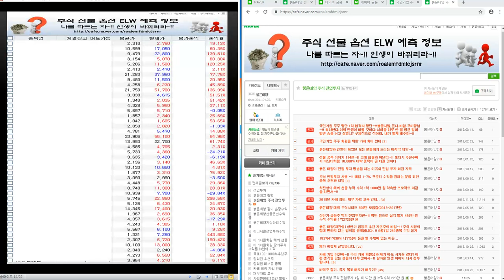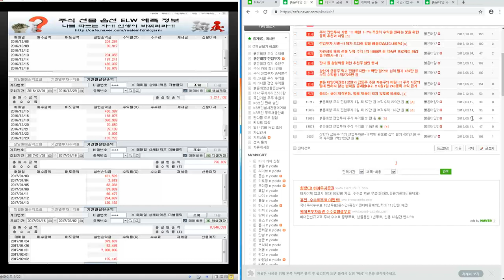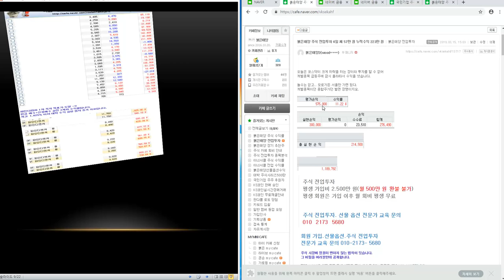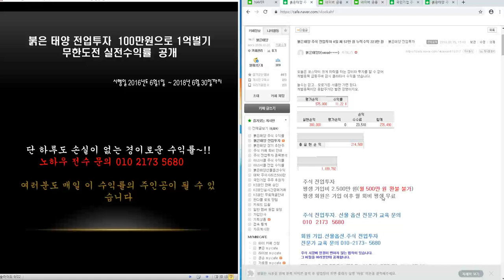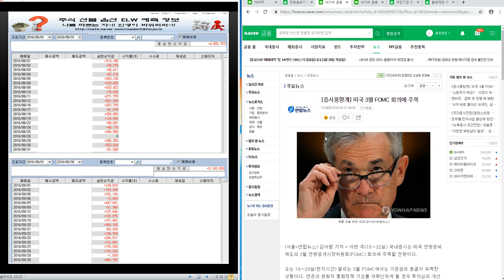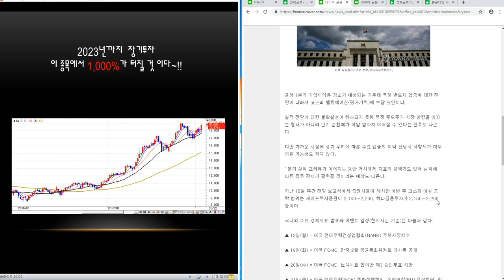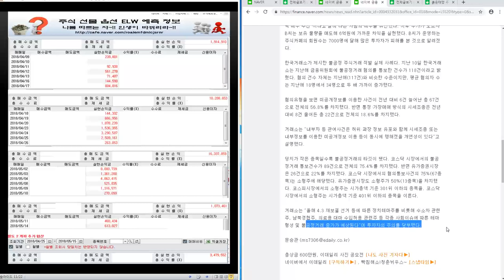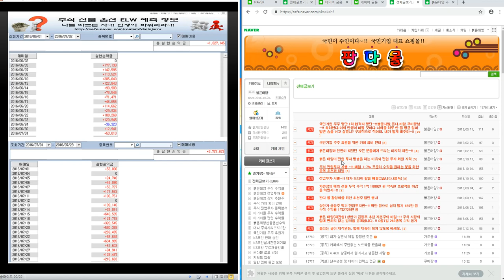코스피.코스닥.대북 경협주 종합주가 예측~!! 주식 전업투자 수익223만 원